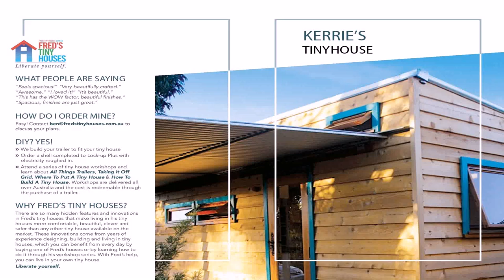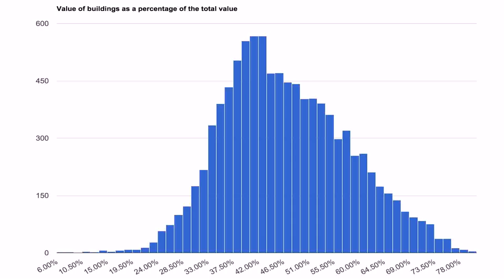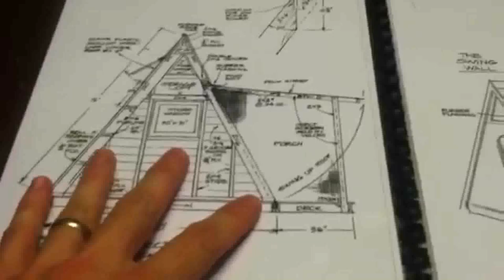Cost Of Building Your Own Tiny Home (see description)